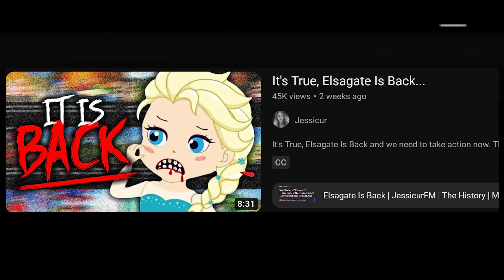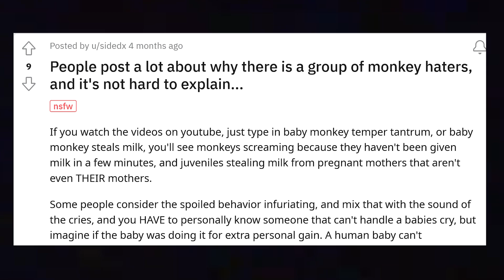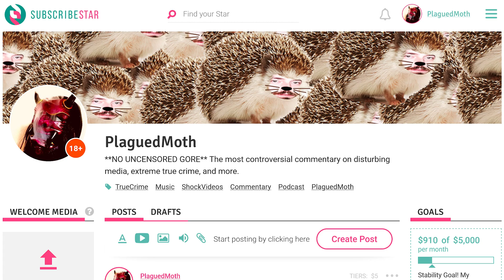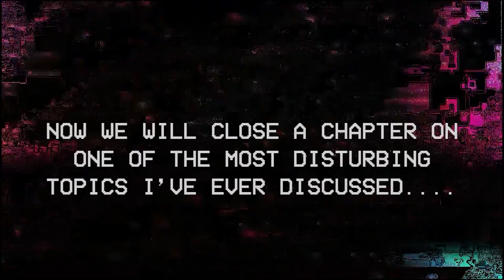MonkeyGate | The Bizarre Phenomena of Monkey Hate